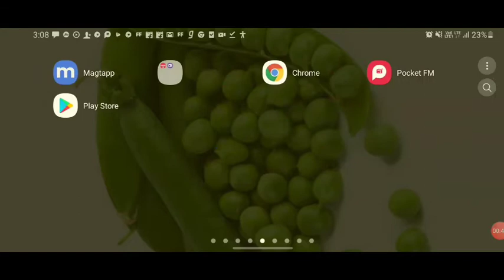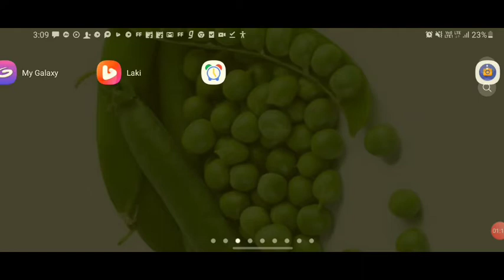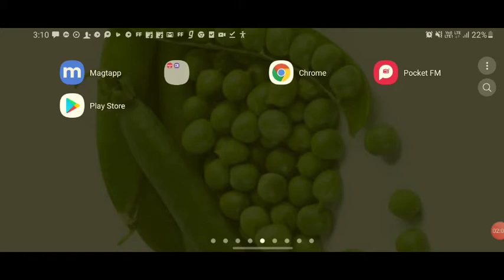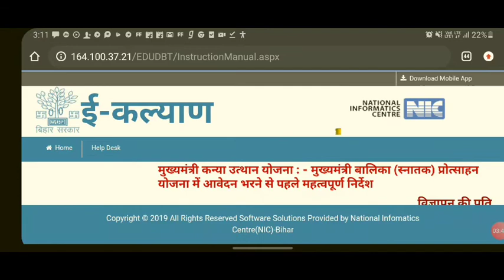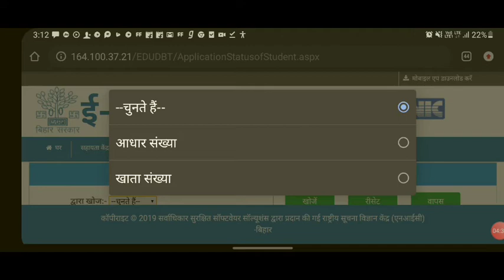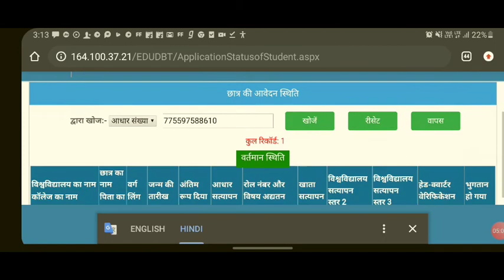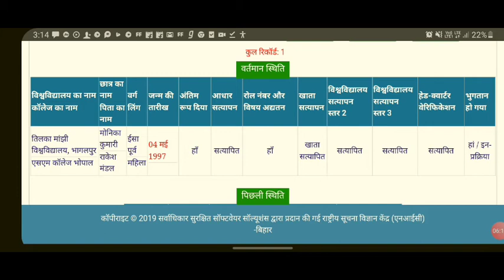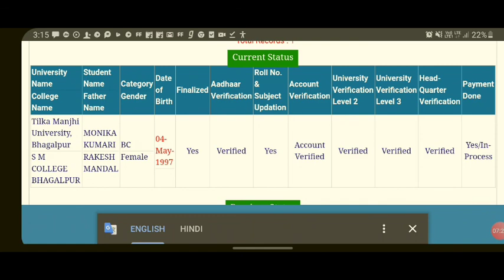mukhyamantri kanya utthan yojana ka status kaise check kare!mukhyamantri kanya utthan yojana ka pais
mukhyamantri kanya utthan yojana ka status kaise check kare

mukhyamantri kanya utthan yojana ka paisa kaise check kare

mukhyamantri kanya utthan yojana online

mukhyamantri kanya utthan yojana online 2020